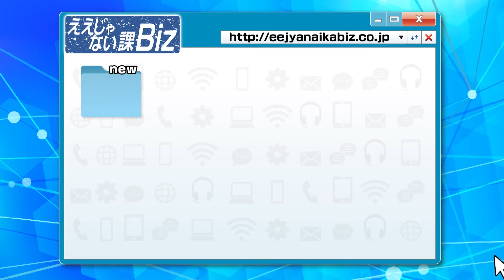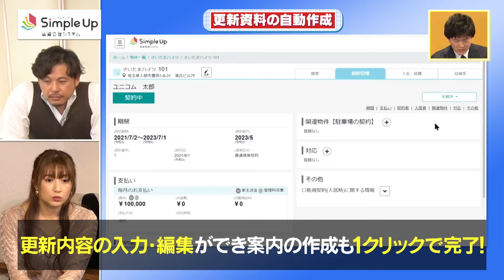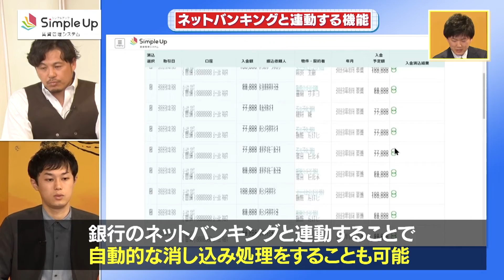【Simple-Up】中小の不動産屋さん必見！クラウド型賃貸管理システム！ #55-2